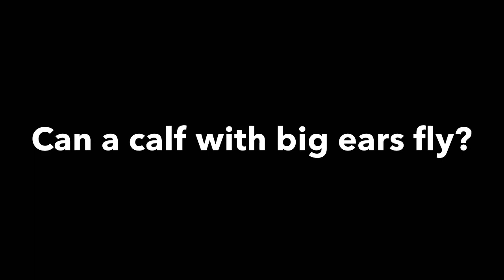Gabo (Dumbo) Trailer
INFO: When his mother gets taken away, ridiculed by his enormous ears, a calf is assisted by a mammoth, a ground sloth and a saber-toothed tiger to achieve his full potentials and freeing his mother.

Cast:
Gabo the Calf (Me) (Younger) as Dumbo
Chloe Heartrocks as Mrs. Jumbo
Manny, Sid and Diego (Ice Age) as Timothy Q. Mouse
Mack (Cars) as Casey Jr.
Alameda Slim (Home on the Range) as The Ringmaster
Wesley (Home on the Range) as Joe the Janitor
The Bikini Bottom Citizens (Spongebob Squarepants) as The Clowns
Suri Polomare (MLP) as Elephant Matriarch
Vitani (The Lion King 2: Simba’s Pride) as Elephant Giddy
Sour Kangaroo (Horton Hears a Who!) as Elephant Prissy
Lightning Dust (MLP) as Elephant Catty
Rocky (Chicken Run) as Mr. Stork
Josh (Rugrats) as Smitty the Bully
Sonic the Hedgehog as Jim Crow
Miles Tails Prower (Sonic the Hedgehog) as Glasses Crow
Knuckles the Echinda (Sonic the Hedgehog) as Straw Hat Crow
Shadow the Hedgehog (Sonic the Hedgehog) as Preacher Crow
Big the Cat (Sonic the Hedgehog) as Fat Crow